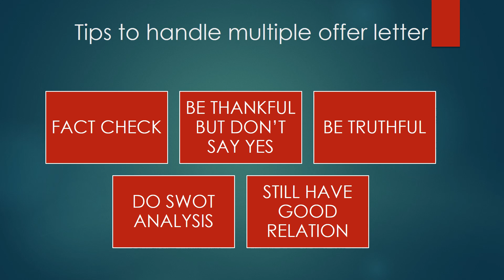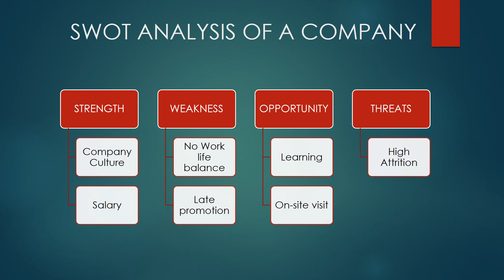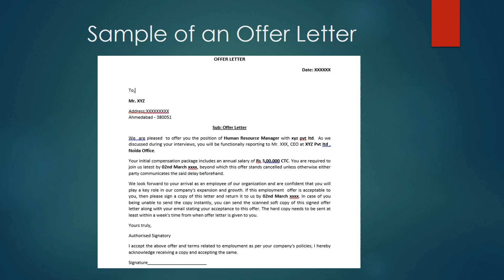आपके पास एक से अधिक Offer letter हों तो क्या करें (2022)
Hi Dosto,

Aaj ke is video me maine आपके पास एक से अधिक Offer letter हों तो क्या करें ke bare me bataya hu. Multiple offer letter milne par kaise choose kare.

Hope aap sab ko mera ye video pasand aye.